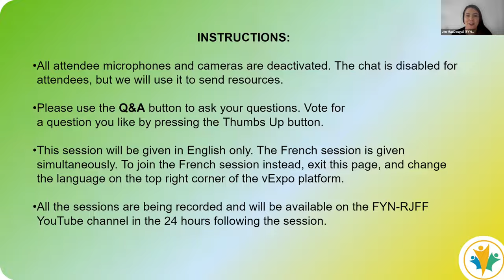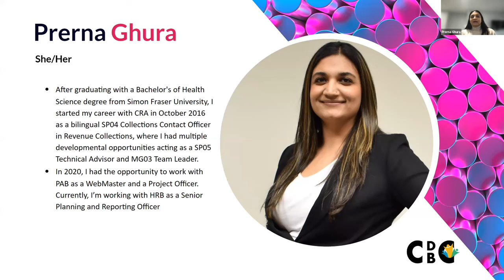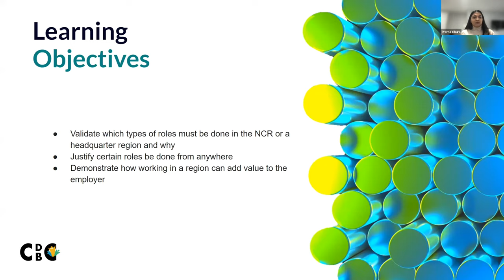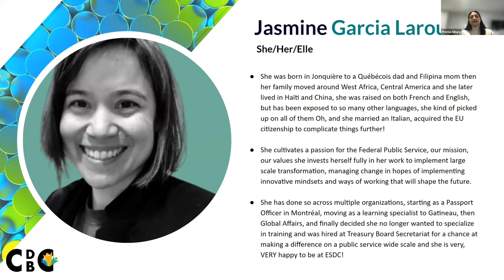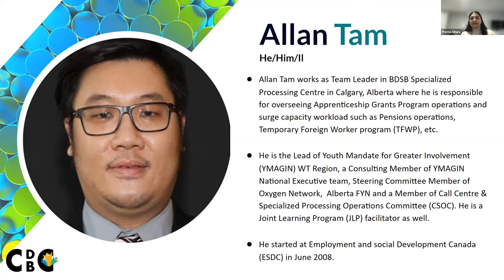Regional Career Development in a Hybrid World